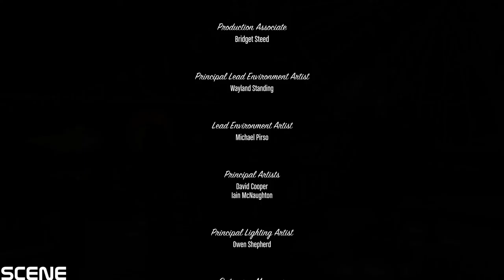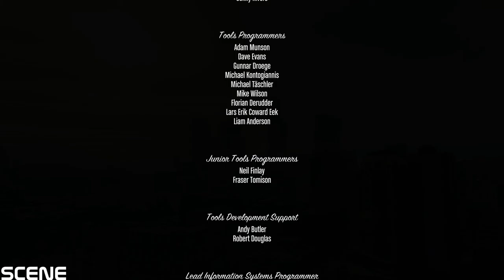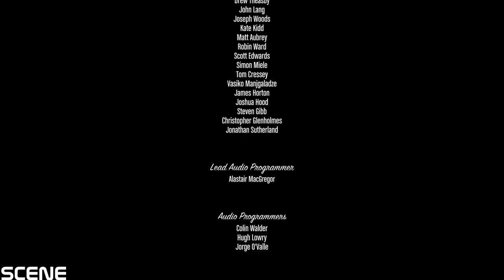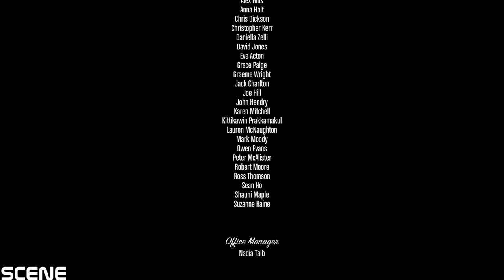Grand Theft Auto 5 Gameplay Walkthrough Part64-TREVOR DEAD END-(PC 1080p)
Grand Theft Auto V is an open world, action-adventure video game developed by Rockstar North and published by Rockstar Games. It was released on 17 September 2013 for the PlayStation 3 and Xbox 360. An enhanced version of the game was released on 18 November 2014 for the PlayStation 4 and X).box One, and 14 April 2015 for Microsoft Windows. The game is the first main entry in the Grand Theft Auto series since 2008's Grand Theft Auto IV. Set within the fictional state of San Andreas (based on Southern California), the single-player story follows three criminals and their efforts to commit heists while under pressure from a government agency. The open world design lets players freely roam San Andreas, which includes open countryside and the fictional city of Los Santos (based on Los Angeles